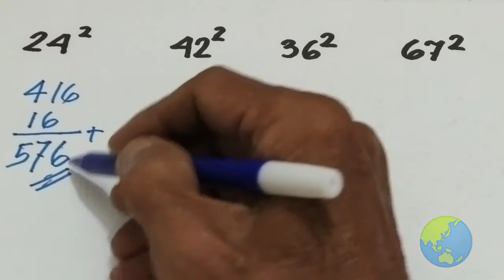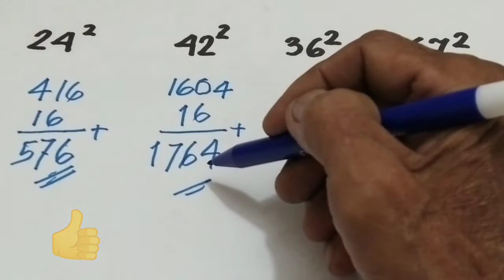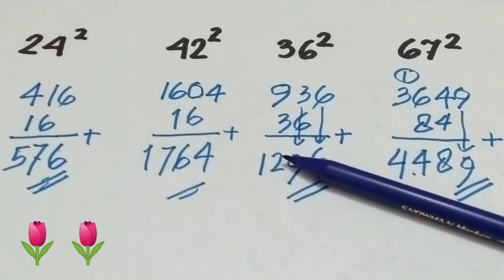Trik pengkuadratan bilangan yang tediri dari dua angka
Trik pengkuadratan bilangan yang terdiri dari dua angka, ini sebuah vara cepat untuk mengkuadratkan bilangan yang terdiri dari dua angka, tonton sampai tuntas video trik pengkuadratan bilangan yang terdiri dari dua angka semoga bermanfaat untuk kita semua.